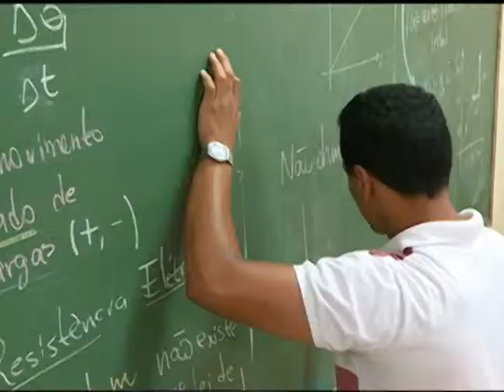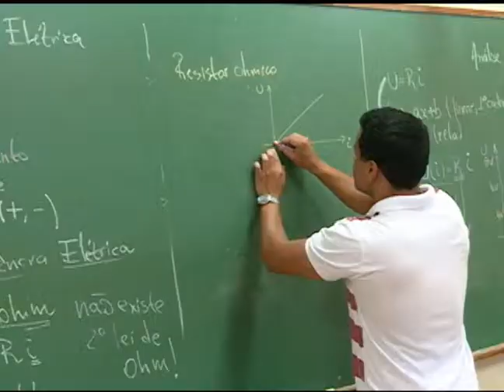Vestibular 2013 - Preparação na reta final